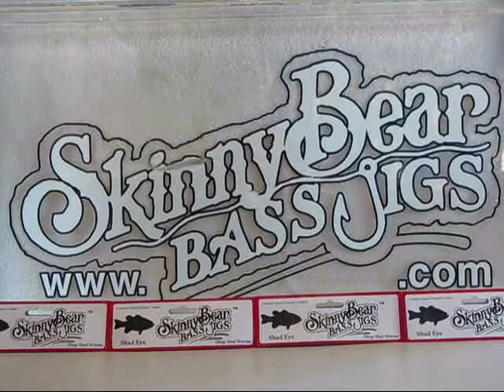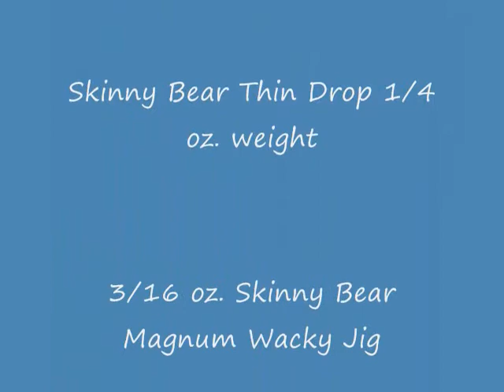Skinny Bear Bass Jigs .com Shad Eye 4.25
Skinny Bear Bass Jigs Shad Eye 4.25" These are just a few of many ways to fish the Shad Eye 4.25" : drop shot, wacky rigged, texas rigged, darter head, carolina rig, split shot, weightless, etc.